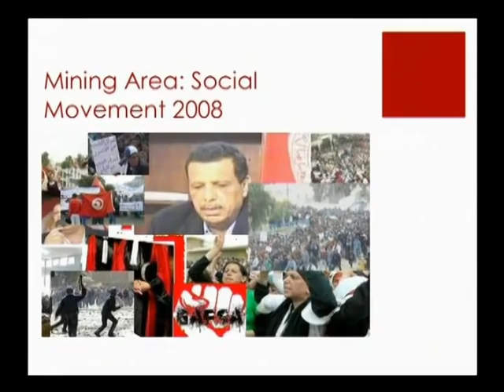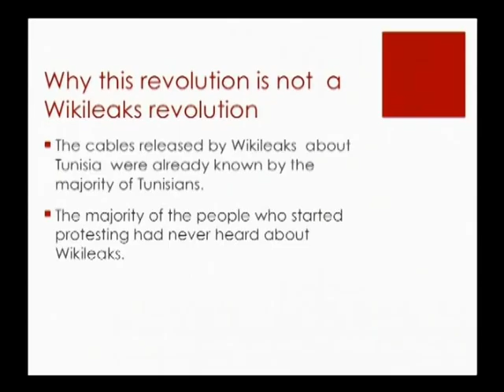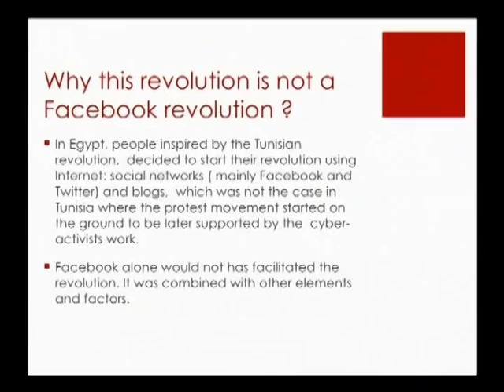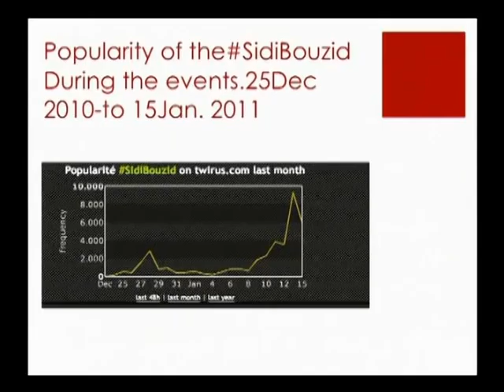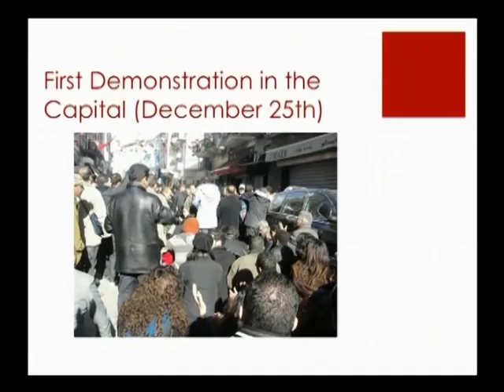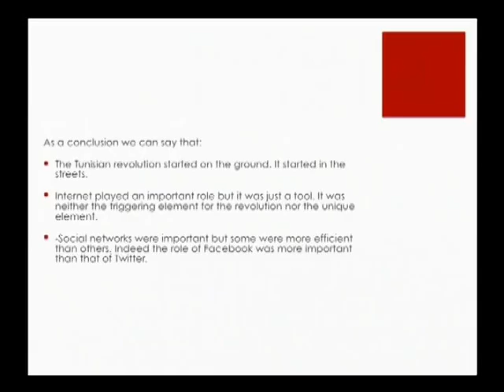Public Square Squared - Lina Ben Mhenni - DE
Lina Ben Mhenni (TN) ist Dozentin an der Universität Tunis und Autorin. Sie spricht über die Rolle der Social Media in der Revolution Tunesiens und dem danach.